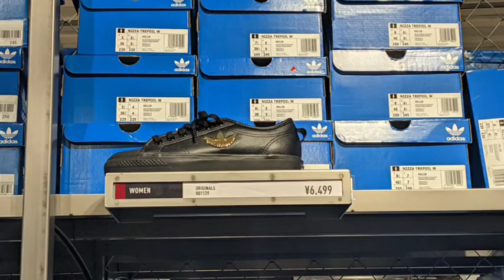【ゴールデンウィーク！】adidas ウィメンズ りんくうプレミアムアウトレット 在庫&価格リサーチ！2022.4.week4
りんくうプレミアムアウトレットにて。